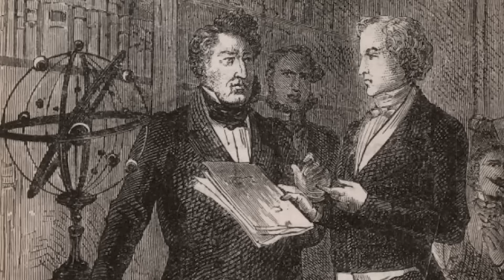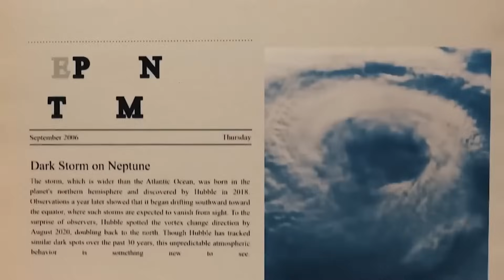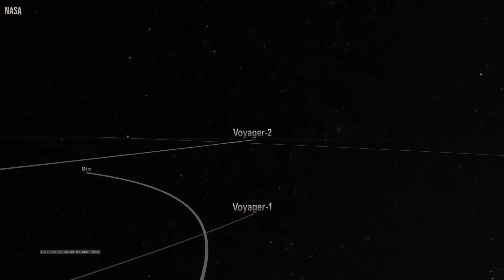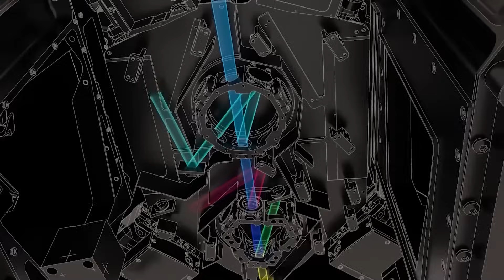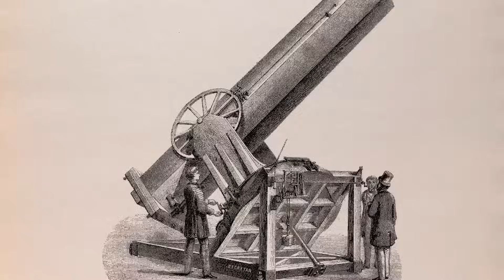3 MINUTE AGO: NASA Captured Unknown Forces Occurring On Neptune!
Nothing has returned to Neptune since 1989, but that may be changing soon as scientists have recently found out information about the planet that challenges our most fundamental understandings.